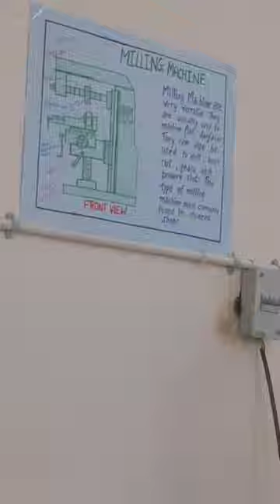A day in my life #1